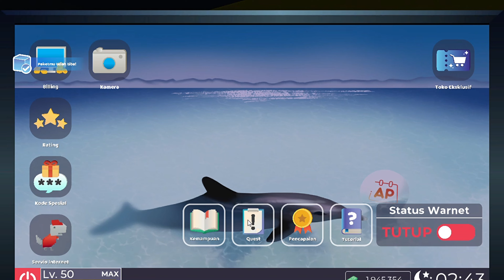MENYELESAIKAN SIDE QUEST NPC IBU TAC PENJAGA TOKO CAT ⭐️⭐️⭐️ - Warnet Life 2 #17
Side quest ibu tac penjaga toko cat